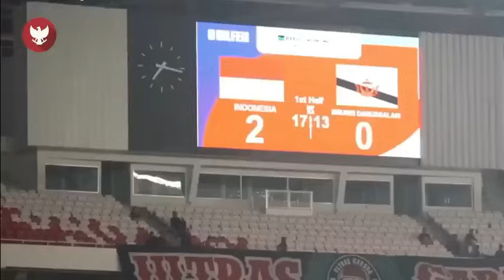Demi Piala Asia! 4 Naturalisasi dibawa Eric ke DPR, Delano Ladan Tajamkan Lini Serang Timnas